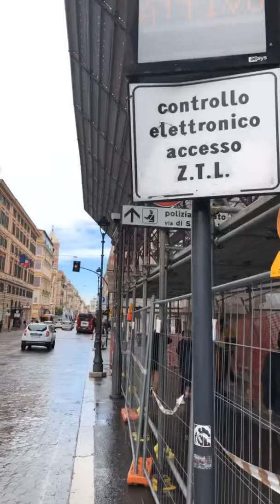Welcome to Rome italy